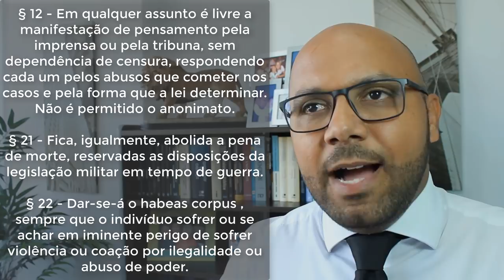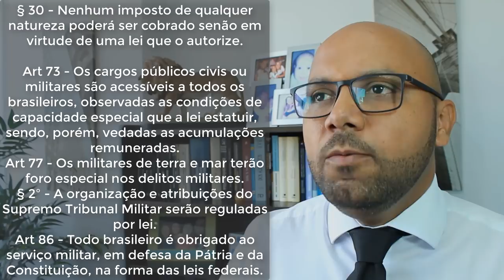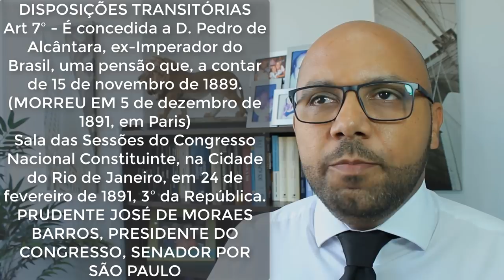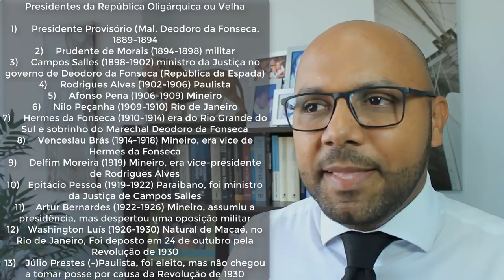Constituição de 1891 - Aula 06 - Constitucionalismo Brasileiro - República Velha